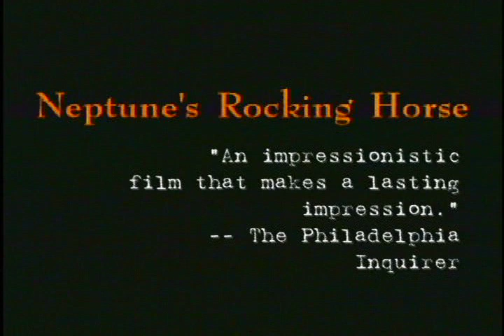Neptune's Rocking Horse - Trailer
Five strangers are brought together by two seemingly unrelated events in this independent drama. As an angry black cross-dresser is brutally beaten in an altercation with New York City police, five people look on at the incident. Busy businesswoman Genna (Laura Kenyon) thinks little of it, and she considers transvestitism to be a sexist parody of women. Woronoff (Joe Capozzi) is a gay rights activist who is appalled by the attack, even though he's unaware of the facts. Sadie (Helen Gallager) is an elderly woman caring for her invalid husband, but she finds this attack on a stranger hard to ignore. Malcolm (Tony Fair), a doorman at the building where the man was attacked, regards the victim as a disgrace to the black community, without examining his own place in African-American culture. And Tom (David Beach) is a deep-in-the-closet repairman who doesn't like to imagine that he could have anything in common with the man he saw beaten. All five people visit the same sidewalk palm reader that afternoon, and they each walk away with different perspectives on their lives.